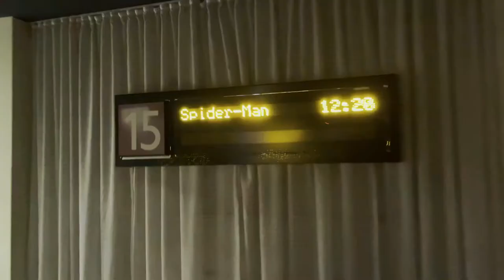VLOGMAS 2021 | DAY 20! Theater for the 1st time since the pandemic, and update Beauty Cabinet tour!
Vlogmas day 20! Missed a day cause of work but with only a few more days left I'm glad I even survived half way through vlogmas! Hope you enjoy the vlog!

Happy Holidays
Gi

Beige baseball cap (similar)
Sweater crop knit top (similar):
Skims tank

Day time skincare routine
CC Serum
Day Moisturizer
B-Hydra Serum

Exfoliating Glow Serum
Hyaluronic Acid 2% + B5 Hydrating Serum
Water-Lock Moisturizer with Skin-Smoothing Peptides
100% Organic Cold-Pressed Rose Hip Seed Oil